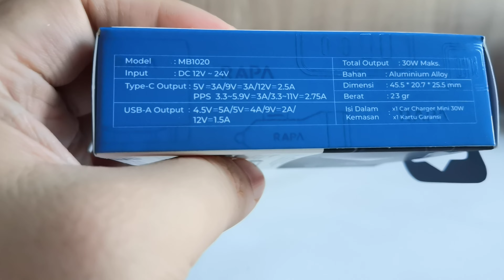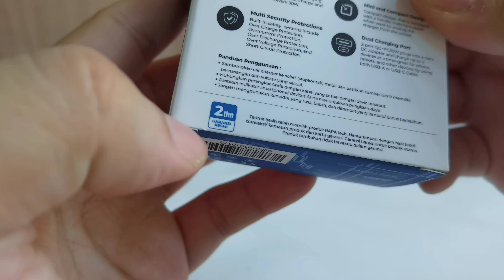Rapa Tech Drive I Car Charger QC + PD 30W (MB1020)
- Kompatibilitas Universal
Dapat digunakan pada semua jenis mobil dengan tegangan standar 12-24V dan kompatibel dengan perangkat dengan Power Delivery dan Quick Charge Technology.

- Daya Tinggi
Ukuran kecil dengan pengisian lebih cepat yang mendukung Quick Charge dan Power Delivery 30W.

- Port Pengisian Daya Ganda
Pengisi daya mobil PD 30W 2 port dicolokkan ke adaptor DC mobil dan dapat mengisi daya hingga 2 perangkat sekaligusbagus untuk ponsel, tablet, dan perangkat lain dengan menggunakan Kabel USB-A atau USB-C.

- Desain Mini dan Ringkas dengan Pegangan Mini
Desain ringkas yang dilengkapi dengan pegangan, memudahkan Anda saat ingin mencabut charger dari stop kontak.

- Perlindungan Multi Keamanan
Sistem keamanan bawaan termasuk Perlindungan Over Charge, Perlindungan Arus Berlebih, Perlindungan Over Discharge, Perlindungan Tegangan Berlebih, dan Perlindungan Hubung Singkat.

Spesifikasi:
- Model : MB1020
- Input : DC 12V ~ 24V
- Type-C Input : (30W PD) 5V=2.4A/ 9V=3A/ 12V=2.5A/ 15V=2A
- USB-A Output : (30W) 4.5V=5A/ 5V=4.5A/ 9V=3A/ 12V=2.5A
- Total Output : 30W maks.
- Bahan : Aluminium Alloy
- Dimensi : 45.5 * 20.7 * 25.5 mm
- Berat : 20 gr
- Warna : Silver Grey